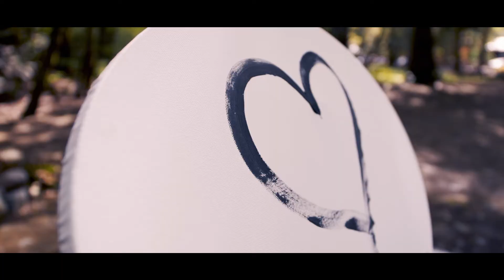Gary & Frista - Wedding Highlight Video